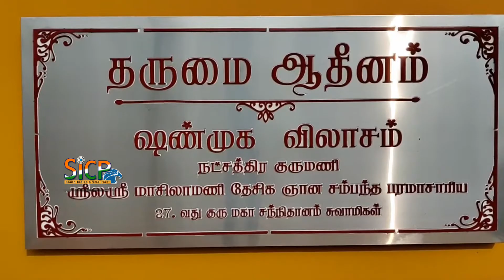Dharmapuram Adheenam Mutt's College Campus Turned into COVID care centre | Mayiladuthurai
The head of the Adheenam Mutt in Mayiladuthurai district inaugurated on Wednesday a COVID treatment centre with a100-bed facility at Dharmapuram. The Mutt's arts and science college campus has been converted into thecentre to treatthe COVID-hit in the district.

Masillamani Designa Gnanasambanda Paramacharya Swamigal, the head of the Mutt, inaugurated the facility and handed it over to Dr Rajasekar, Medical Superintendent of Mayiladuthurai GH. The COVID treatment centre has been attached to the Mayiladuthurai GH at a time when its 850-bed facility is serving its full capacity now.

This News Covered From Mayiladuthurai District Reporter (Tamil) From South Indian Crime Point Weekly.